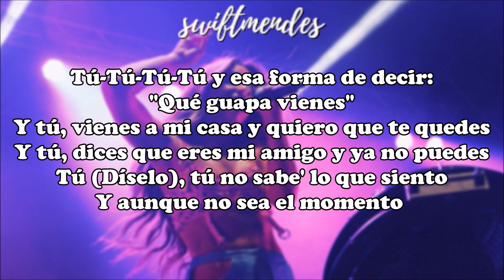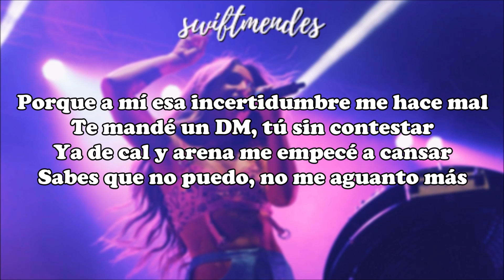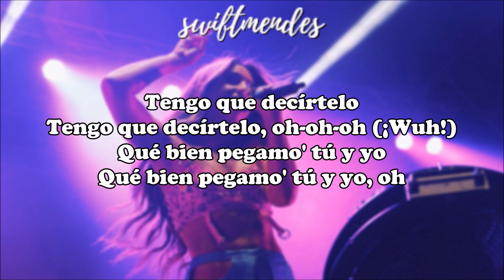[LETRA] Lola Indigo - ​tú & yo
Artista: Lola Índigo
Álbum: La niña
Fecha de lanzamiento: 2021